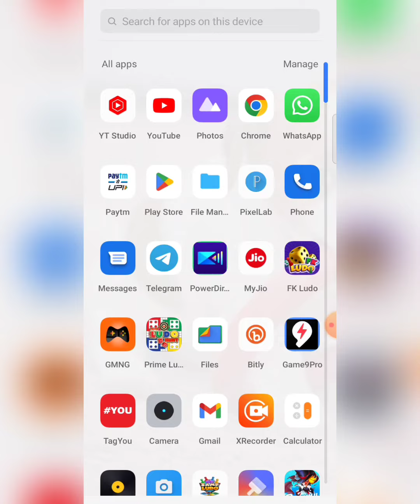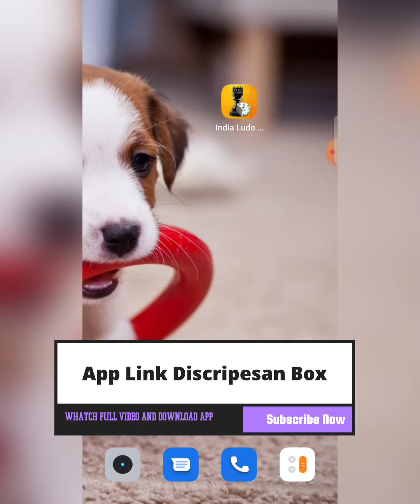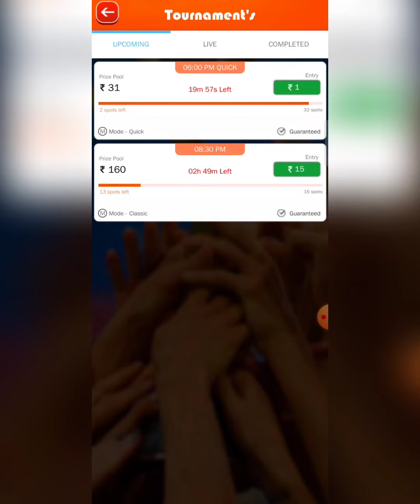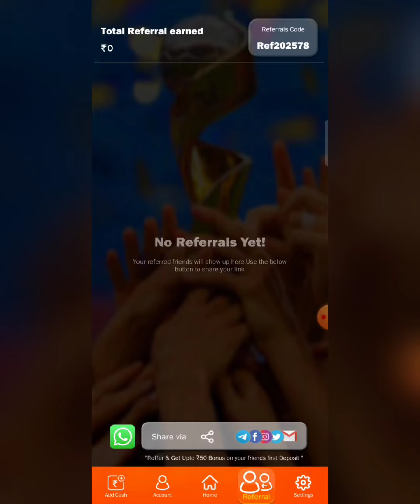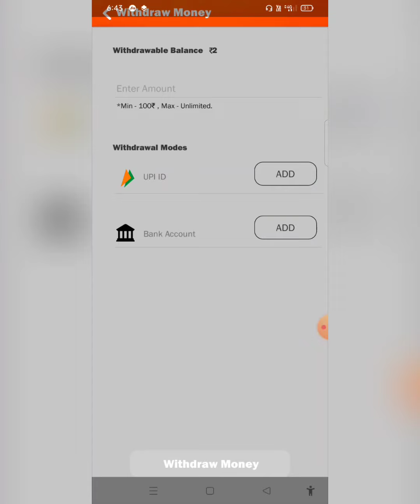India Ludo Earning App Today | Play Simple Ludo Game And Earn Money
🔥 Related Topic-